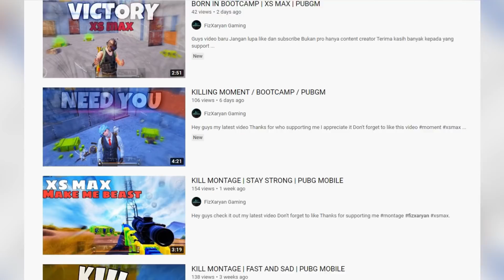Ada Segelintir Netizen Pening Apakah Tugas Y2K Dalam Team Secret !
Kita telah pun mengetahui yang bekas pemain RSG iaitu Y2K telah pun menyertai pasukan Team Secret tetapi bukanlah sebagai pemain namun tugas Y2K adalah sebagai penganalisis permainan.

🔴Welcome to the E-Sports News Channel where I creatively use my own voice for voice over and prepare my own script to add some value to this video! We love Esports scene right ? so what makes my channel unique? I am not only telling you the stories but I share my opinion, review and opinion in the video!
My Gear :: How do we create this original video?
►Image : Fair Use Internet Photos
►Commentary/ Voice over by me